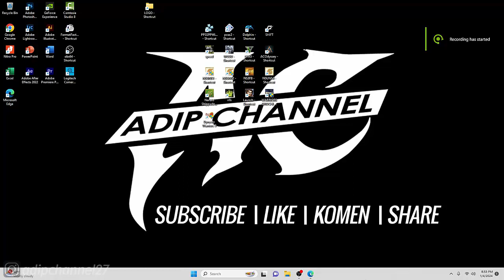DYNASTY WARRIORS 9 (PC)❗CAO CAO CHAPTER 4 - NEWS OF AN ADVANCE❗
❤ TERIMAKASIH ❤